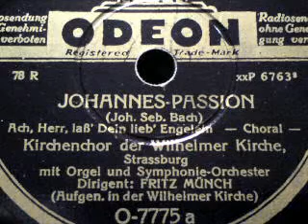Joh. Seb. Bach: ACH HERR, LASS DEIN LIEB ENGELEIN, Schlusschoral aus der Johannes-Passion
Joh. Seb. Bach (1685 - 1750)
ACH HERR, LASS DEIN LIEB ENGELEIN
Schlusschoral aus der "Johannes-Passion"

Kirchenchor der Wilhelmer Kirche, Strassburg,
mit Orgel und Symphonie-Orchester,
Leitung: Fritz Münch (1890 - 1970)

Aufgenommen in der Wilhelmer Kirche (um 1934)

Schallplatte (30 cm) der Firma
ODEON (um 1934)